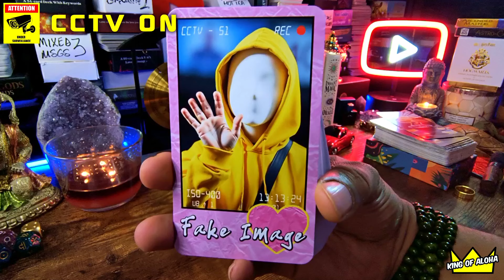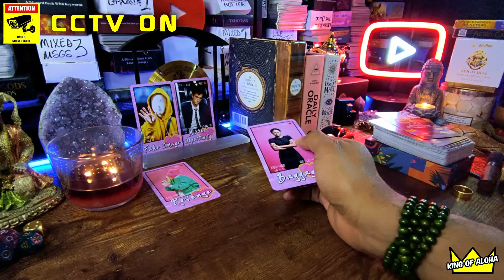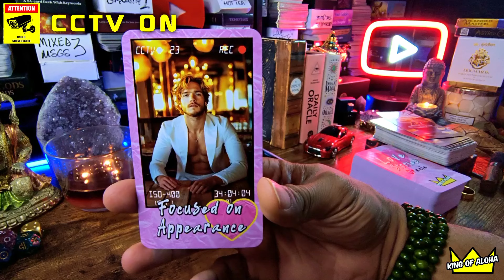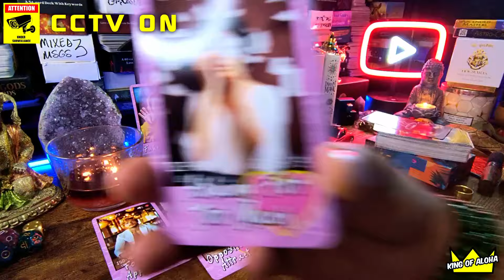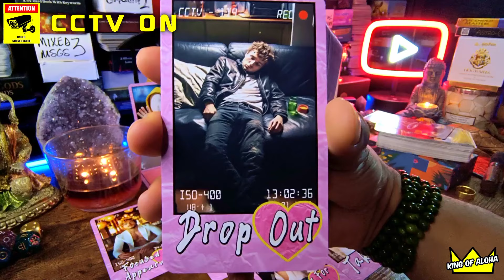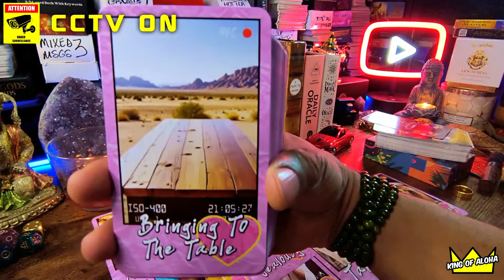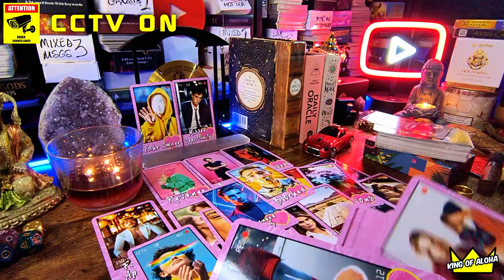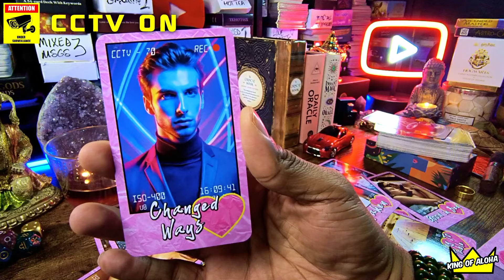Fake People Cringe Around You Because You See Through Them!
All Messages Are Channeled For the Chosen Ones (Lightworkers, Starseeds, Empaths, Earth Angels, Light Warriors, Spiritual Gangstas, etc) to assist in this life experience.  I DO NOT Channel for Karmics or Demons. Thank you!

⭐🧿Hi, I’m Joey AKA The Spiritual Gangsta AKA The King of Aloha. WELCOME TO THE DIVINE HEADQUARTERS. I also create my own decks that are easy to use! The messages May represent your Past, Present, or Future! Take ONLY what applies and let the rest fly!🔮🧿